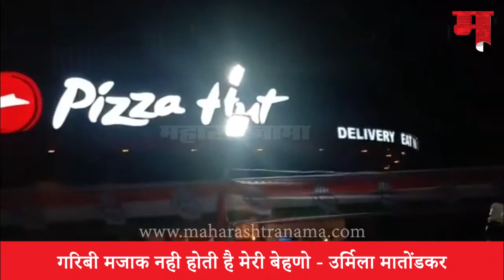Poverty is not a joke my sister's says Urmila Matondkar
गरिबी मजाक नही होती है मेरी बेहणो - उर्मिला मातोंडकर